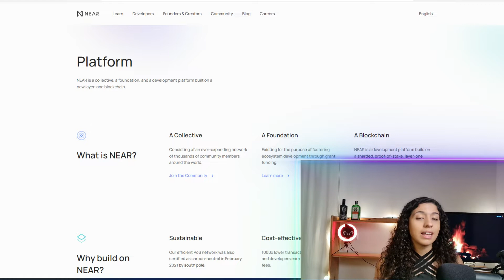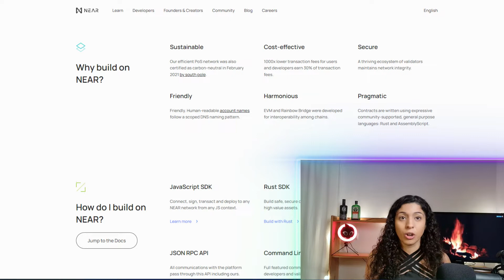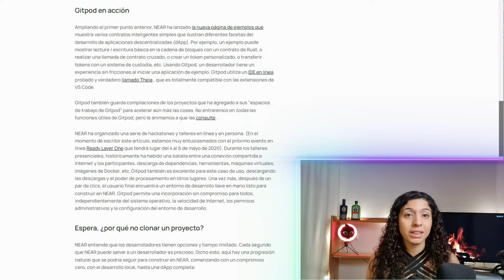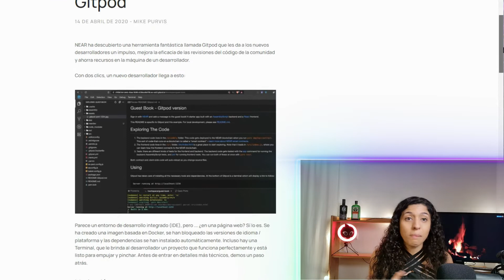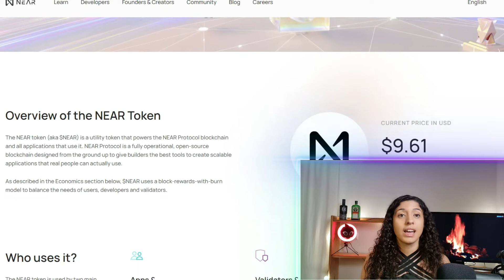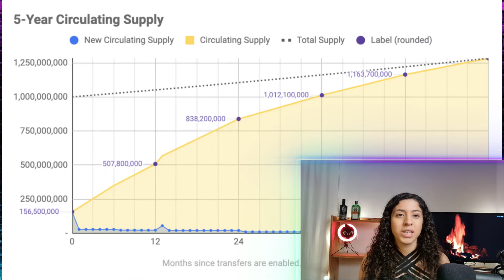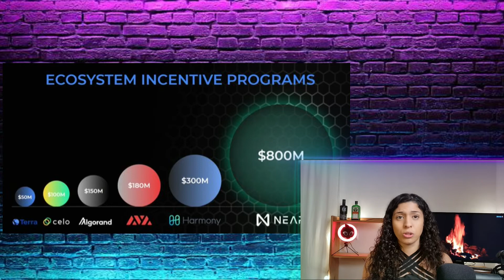NEAR PROTOCOL EN ESPAÑOL | Near Crypto Análisis